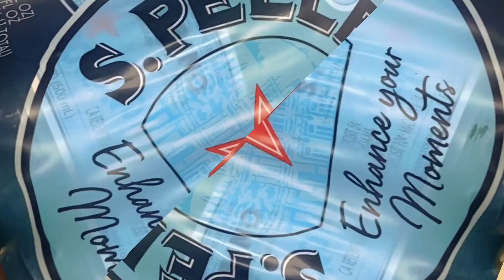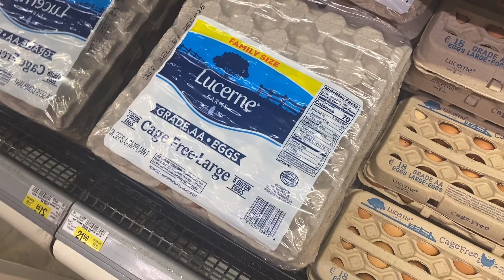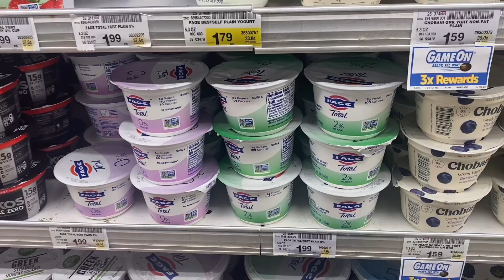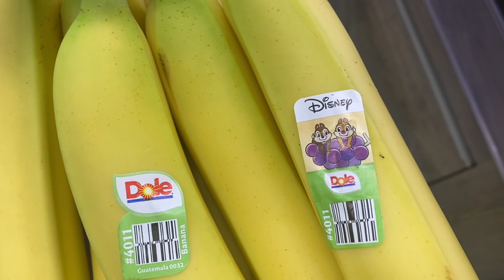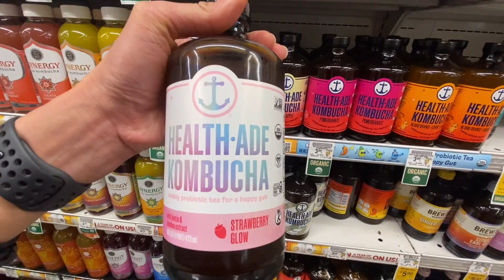แก้บนที่วัดไทยในแอลเอ : ขอให้วีซ่าผ่าน : Wat Thai of Los Angeles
แก้บนที่วัดไทยในแอลเอ
00:00 Highlight
00:19 Say hi
02:50 ไข่ไก่ 2 ราคา 700 กว่าบาท
06:05 ความสงบภายในวัด
08:13 มาแก้บนเรื่องอะไร